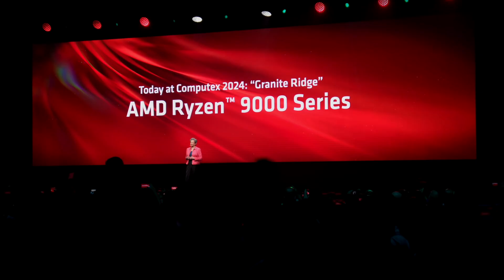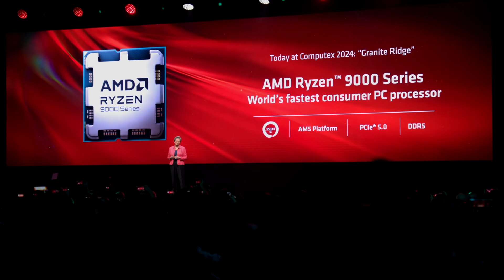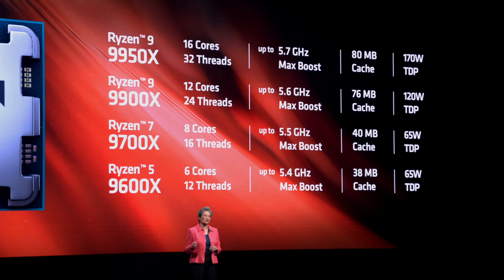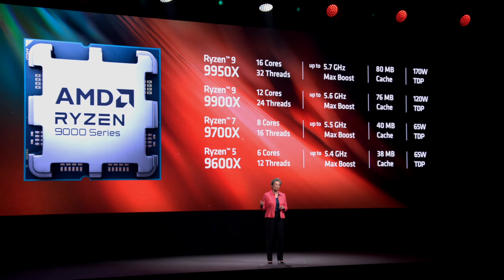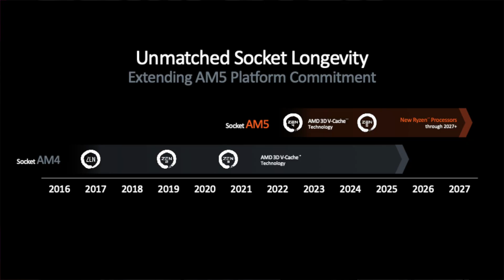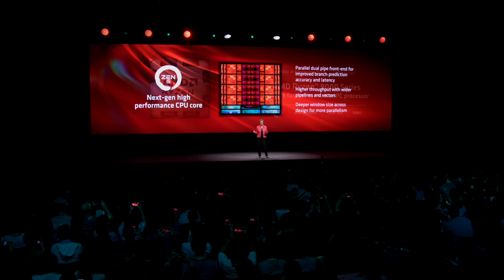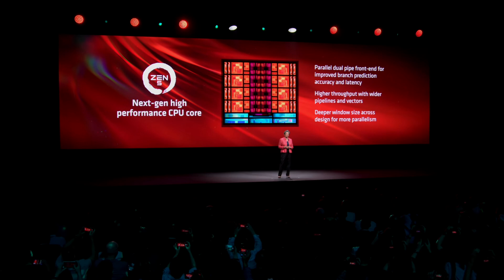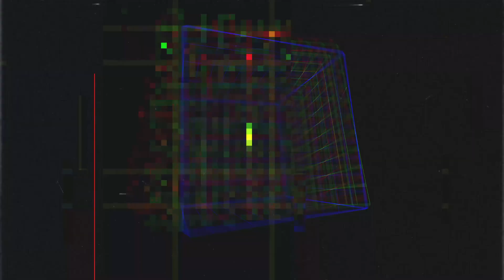Zen 5 Ryzen CPUs Launching in JUNE! AMD's Computex 2024 Keynote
The most important thing we learned from AMD's Computex 2024 keynote is I was RIGHT ALL ALONG.

PC MATCHMAKING STREAMS: *CURRNTLY ON HIATUS BECAUSE COMPUTEX* Every Tuesday and Thursday at around 8pm Central, both Here's the link to the PC Matchmaker spreadsheet so far

Be sure to add @techie so the team is notified. READ THE RULES AND PINNED COMMENTS BEFORE POSTING!